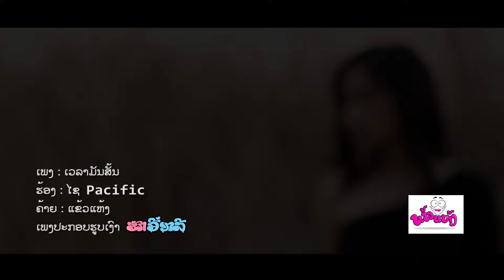ເວລາມັນສັ້ນ เวลามันสั้น - Xay Pacific [Huk Ey Ly Soundtrack]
LYRICS:
ນອນຕື່ນຂຶ້ນມາ ກັບຄວາມເຫງົາທີ່ລົ້ນໃຈ
ເຈົ້າຄືຫ້ວງເວລາ ຄືຄວາມຝັນທີ່ຫາຍໄປ
ຂ້ອຍຍັງຄິດເຖິງທຸກຄືນວັນ ຕັ້ງແຕ່ເຮົາຈົບກັນ
ຢາກຈະຍ້ອນຄືນເວລາ ເພື່ອດຶງກັບເຈົ້າກັບມາ
ຢາກບອກເຈົ້າວ່າຮັກໆເຫຼືອເກີນ
ບໍ່ຕ້ອງການສິ່ງໃດ ຂໍພຽງແຄ່ເຈົ້າ
Chorus:
ຂ້ອຍຢາກໃຫ້ເຈົ້ານັ້ນໄດ້ຮູ້
ວ່າໃນຍາມທີ່ເຈົ້ານັ້ນບໍ່ຢູ່
ຂ້ອຍບໍ່ມີແຮງຈະສູ້
and now I feel like a fool
ຂ້ອຍຍັງຄິດເຖິງເວລານັ້ນ
ທີ່ເຮົາຈັບມືຢືນຂ້າງກັນ
ແຕ່ວັນນີ້ເຮົາຈາກກັນ
ເຖິງໄດ້ຮູ້ວ່າເວລານັ້ນມັນສັ້ນ
ບໍ່ເຄີຍລືມ ສຽງບອກຮັກແລະບອກລາ
ທຸກສິ່ງມັນຊ້ຳຕື່ມ ບີບໃຈໃຫ້ມີນ້ຳຕາ
ບໍ່ເຄີຍຖະໜອມຫຼືດູແລ take care ເອົາໃຈໃສ່
ກວ່າຈະຮູ້ຈະເຂົ້າໃຈ ຮັກແທ້ເລີຍຈາກໄປ
Repeat Chorus
Solo
Repeat Chorus 2 times
Do you know I cry
every night?
Can I try
at least one more time?
ຢາກໃຫ້ທີ່ຮັກ
ຢູ່ຂ້າງກາຍ
ແຕ່ວັນນີ້ເຮົາຈາກກັນ
ເຖິງໄດ້ຮູ້ວ່າ ເວລາ ນັ້ນມັນສັ້ນ